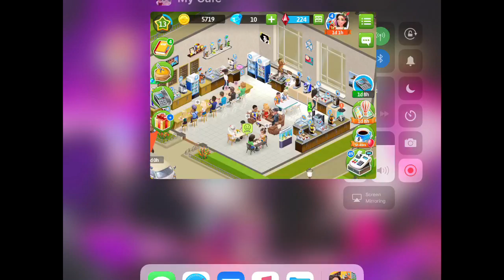My cafe episode 33